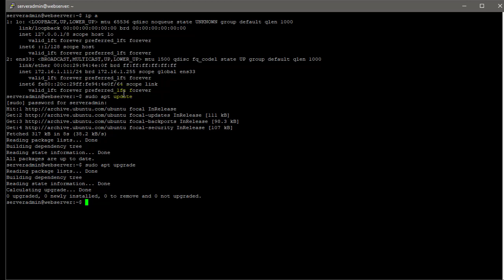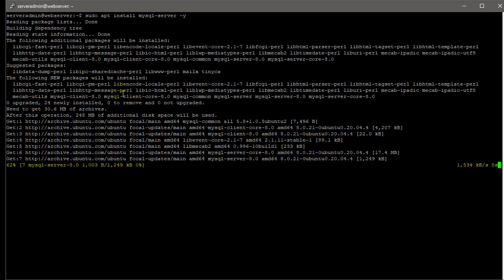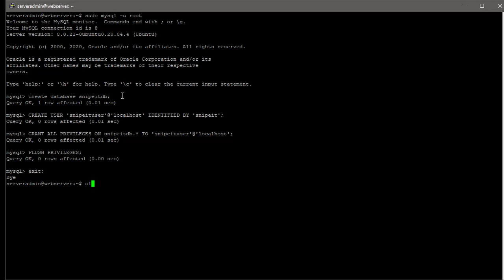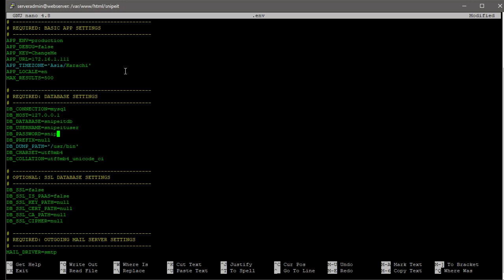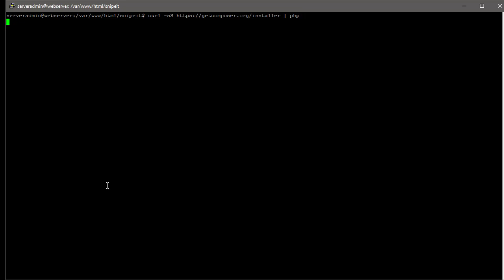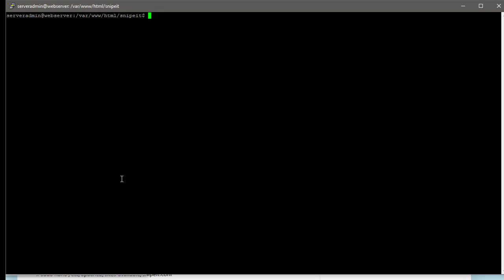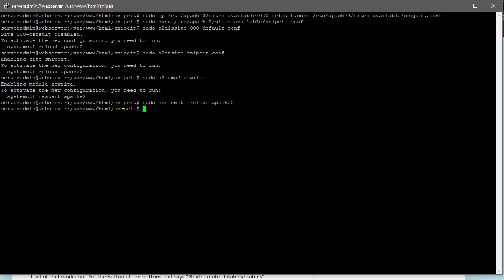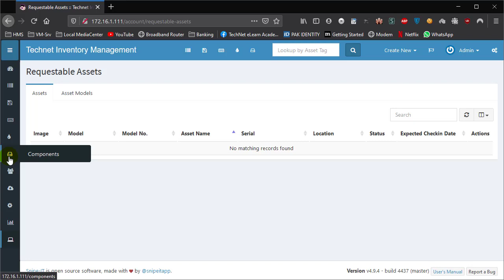Snipe-IT Asset Management installation on Ubuntu 20.04 LTS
Snipe-IT Inventory Management System for IT Equipment